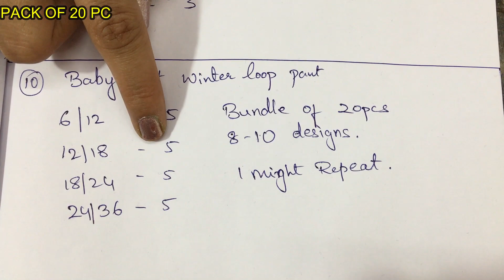RIDDHI FASHION -BABY SUPER QUALITY LOOP PANTS EXPORT SURPLUS | BRANDED SURPLUS| SURPLUS GARMENT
RIDDHI FASHION- EXPORT SURPLUS GARMENTS
We introduce our company name as RIDDHI FASHION. We deal in Export surplus garments of Kids and Ladies.
Surplus Garments : Brand Surplus Garments are high quality garments which are specifically made for big fashion garment companies and we Buy the fresh Stock lots and get it quality checked before selling it to our happy customers , We make sure the Quality of the product should be at high Standards.
We are export surplus garment Dealer and wholesaler and deals in mostly Branded Garments.
We make sure all the brands are original surplus and No Fake products.

WHOLESALE BUYER –FOR SHOPS
If you are a wholesaler who is interested or deals in Export surplus Garment  and want’s the product for your shop or for reselling  you are at right place and can order via what’s App number: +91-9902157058

RETAIL BUYER FOR –PERSONAL USE
If you are a Retailer or single Pcs Buyer who wants our product for your personal use kindly
contact in our Retail Number via what’s App number: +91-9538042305